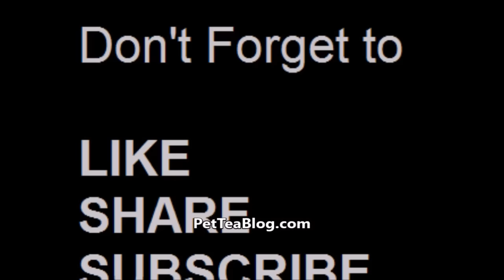2 FOUND Missing DC Girls SPEAK OUT (Footage) UPDATE! They were Runaways 🏃🏽‍♀️🏃🏽‍♀️🏃🏽‍♀️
Two of the MISSING D.C. GIRLS who actually were runaways speak out on WHY they left. One of the girls who is a frequesnt runaway says that she just wanted out and did not know what she was looking for, she would NOT disclose where she went to.
While the other explains in detail that she was in the foster care system and was being mistreated at home. She also details that she slept in a laundry room of a random building for days and would hide in the laundry cupboard as many of the other run away teens did. This is extremely sad. We pray for these people, and for a fix.